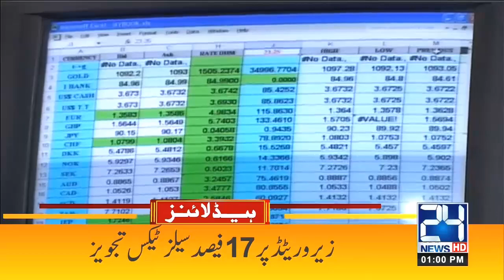Hajj 2021 In Trouble | 1pm News Headlines | 15 April 2021 | 24 News HD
24 News HD is one of the leading news channels of Pakistan bringing you the latest current affairs from Pakistan and around the world.  Live National Assembly and Senate Session.